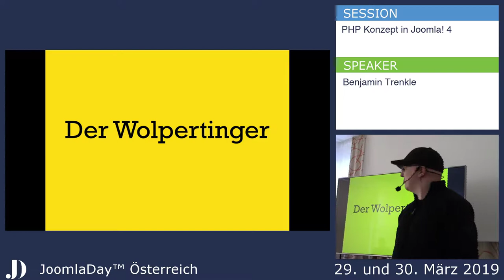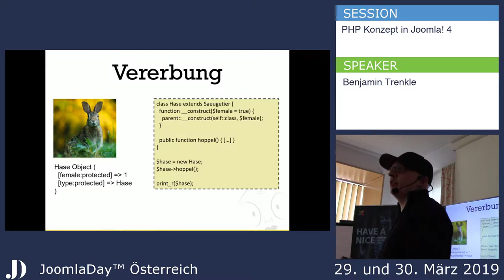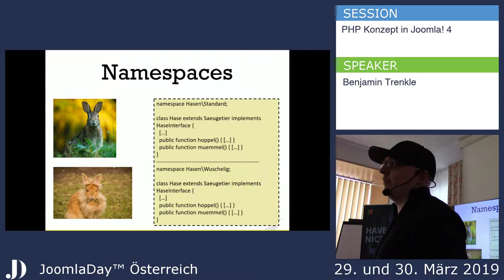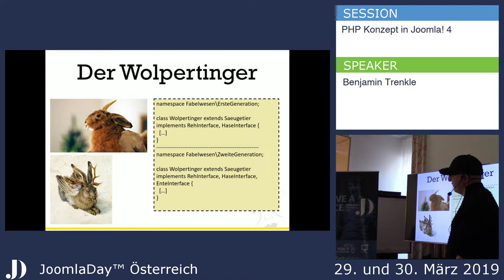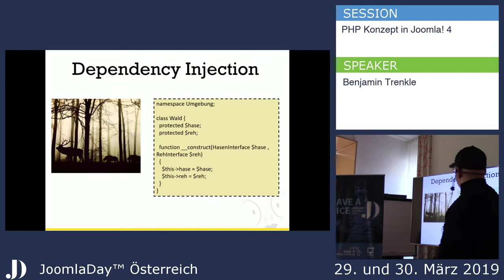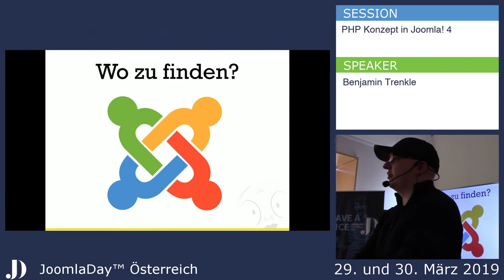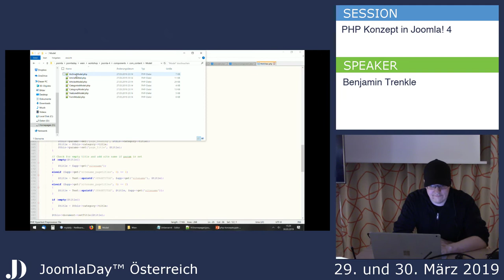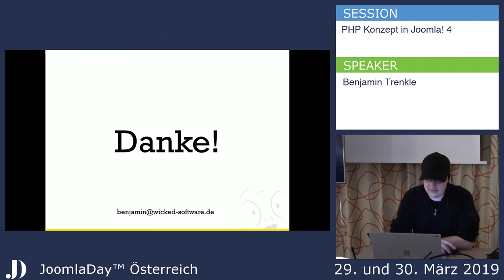JD19AT - PHP Konzept in Joomla! 4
Namespaces, Traits, Interfaces, Dependency Injection; du willst in die Joomla! 4 Entwicklung einsteigen, verstehst nur Bahnhof? In dieser Session wird für Programmieranfänger erklärt was sich hinter diesen Begriffen verbirgt und wie diese Konzepte in Joomla! 4 zur Anwendung kommen.